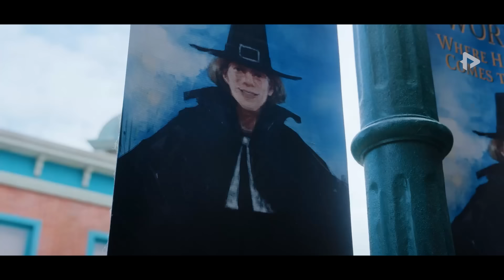Beberapa Kali Dikeluarkan Dari Sekolah Karena Memiliki Kepribadian Aneh | WEDNESDAY (Episode 1-4)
JUDUL FILM : WEDNESDAY 2022
Menceritakan tentang Wednesday Addams yang pindah ke Nevermore Academy dimana dia dapat belajar menguasai kemampuan psikisnya yang baru muncul.

Wednesday yang cerdas, sarkastik, dan sedikit tak berperasaan, bertemu teman-teman dan juga musuh baru di Nevermore Academy.

Wednesday menyelidiki pembunuhan besar-besaran yang telah meneror kota setempat dan memecahkan misteri supranatural yang melibatkan orang tuanya 25 tahun lalu.

Sebelumnya Wednesday Addams bersekolah di sekolah biasa, dikenal sebagai gadis dengan dandanan gothic dan tak segan-segan membalas siapapun yang berani mengerjai adiknya, sehingga dia dikeluarkan dari sekolah itu.

Di Nevermore, tempat anak-anak “tak biasa” belajar dan tumbuh menjadi diri mereka, Wednesday akan menjadi teman sekamar Enid Sinclair yang penuh dengan warna-warni, padahal dia alergi dengan warna.

Perlahan, Wednesday menyadari ada keanehan di sekolah tersebut dan mulai melakukan penyelidikan.